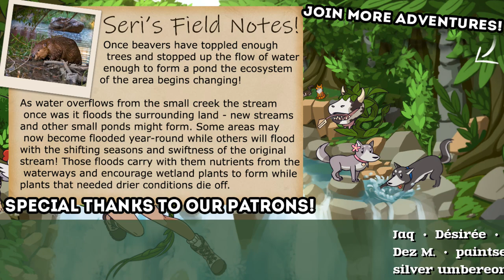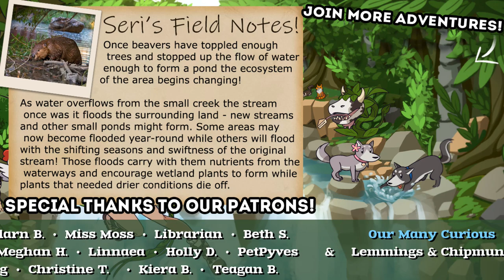Squealing About SEA LIONS!! 🦌 Planet Zoo: Blue Ridge Wildlife Park • #20